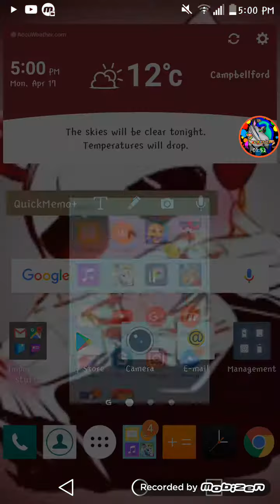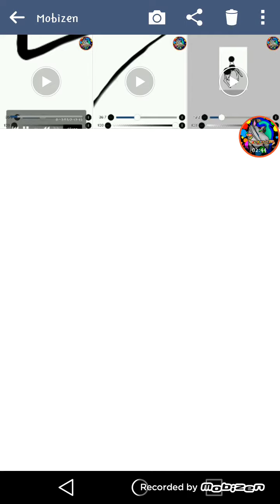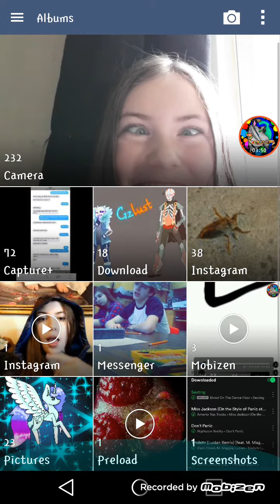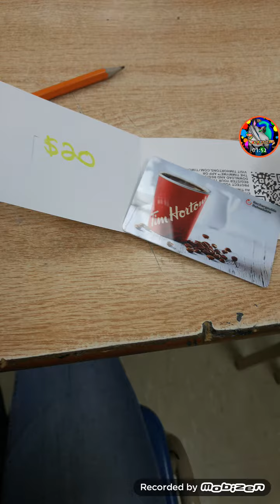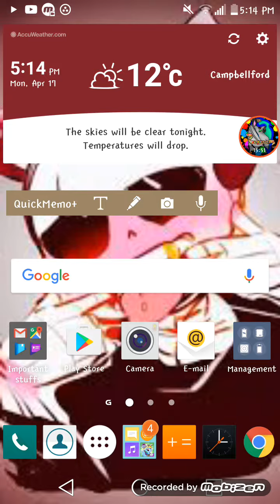Going through my phone i guess? XD